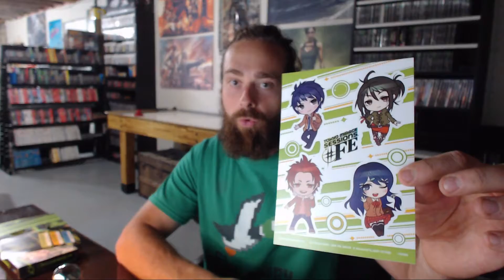Unboxing Tokyo mirage sessions Fire Emblem